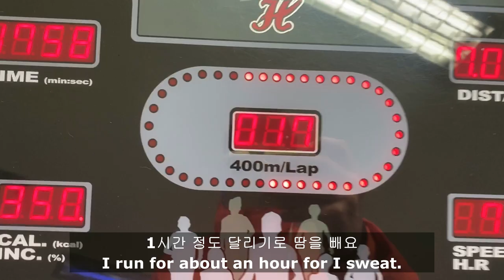한국사람들은 왜 양은냄비에 라면 끓여먹을까요? KOREAN STYLE RAMEN MUKBANG. [KOREAN EATING SHOW]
오늘은 장마로 비가 많이 오니까 양은냄비에 라면을 끓여먹어봤어요
비오는날엔 라면이 최고예요👍👍

Since it's raining a lot today due to the rainy season, I cooked ramen in a pot.
Ramen is the best on a rainy day.👍👍